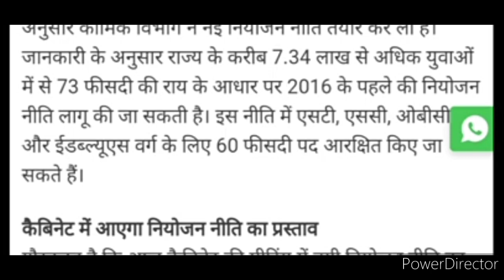झारखंड नियोजन नीति को लेकर मुख्यमंत्री हेमंत सोरेन का नियुक्ति पर प्रभाव शिक्षक नियुक्ति पर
B.ed रोनेलगेजानेंक्याहुआB.edकरनेवालोकेसाथ
Jtet notification2022
Jssc jpsc teacher nikitaeducation jo today#newstoday#latestupdatejtetp